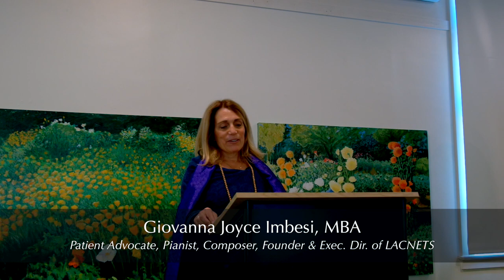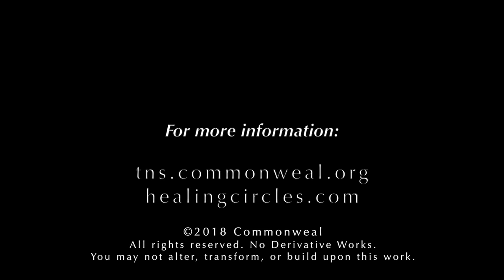Symington Conference 2018 - Giovanna Imbesi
Giovanna Imbesi's presentation and musical performance at the 2018 Symington Foundation Conference Public Forum day.  With special guest performers Sheilah Glover and Barbara Borden.